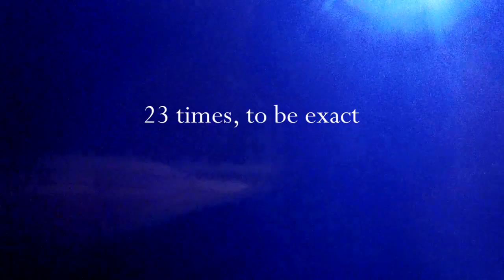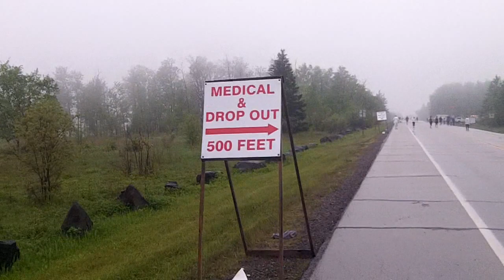Grandma's Marathon 2013: The Double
Come and join us for 52.4 miles of awesome at the Grandma's Marathon in Duluth, MN!  3 AM start at the finish line on a dark, foggy, cold, rainy and blustery night . . . in other words, perfect running weather!  Ran to the start of the race, picked up a couple of marathon rookies and had a blast making our way back to Duluth.  Training for the Leadville 100 in August, so a 50+ mile run was absolutely necessary . . . but I would never miss Grrandma's Marathon.  What to do?  Do it twice, of course!  See you in 2014 for the 3rd edition of the Grandma's Double!